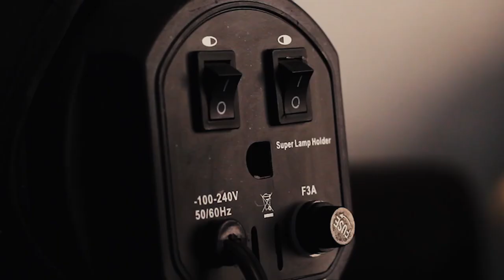TOMATESTA 13 MARZO